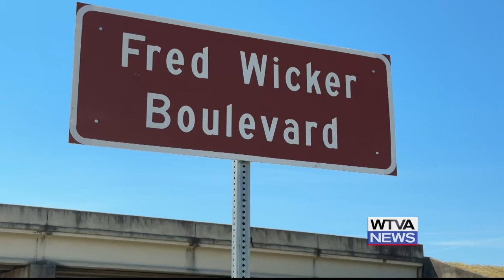Businesses in Booneville are getting ready for football season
Local businesses in Booneville say they see an increase in sales when football season starts.